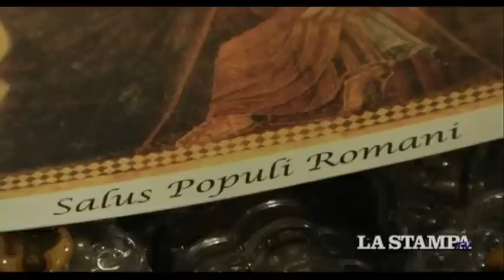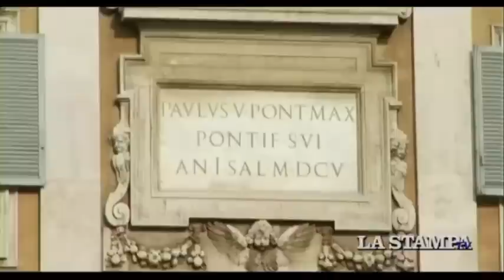Bergoglio's first day as Pope Francis I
Francis I prayed alone in the Basilica of St. Mary Major, after which he picked up his things from the house of the clergy where he had been residing before the Conclave. This afternoon he will celebrate his first Mass as Pope. Andrea Tornielli reports